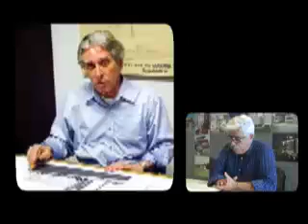III Destaques das Bienais - exposição no MASC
Arquiteos convidam para exposição de arquitetura que acontece no MASC (CIC), até dia 16 de junho. Missão Casa 10, dia 27 de maio, bLOCO 3